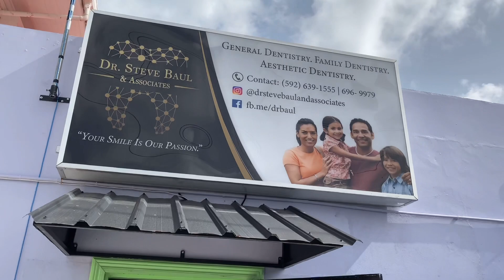🇬🇾 Going to a Guyanese Dentist to do a Filling & Root Canal/Guyana Dentist Vlog/ Dr Steve Baul🇬🇾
Hey guys in today’s video I’ll be going to the dentist 🦷 to do a root canal and filling for my teeth so I hope you guys enjoy watching my videos and please subscribe thanks

Dr Steve Baul information :

Address: 26 Vryheids Lust Public Road East Coast Demerara Georgetown Guyana